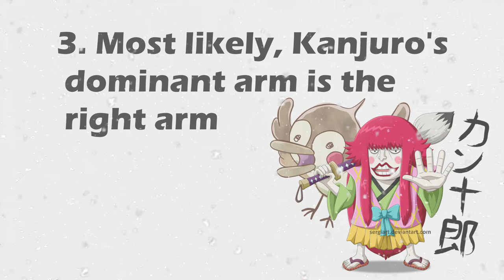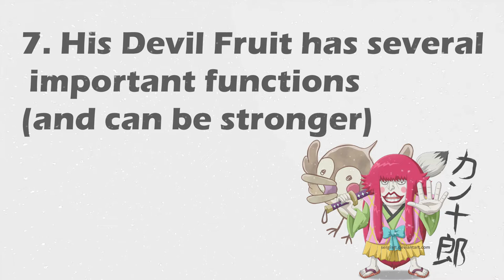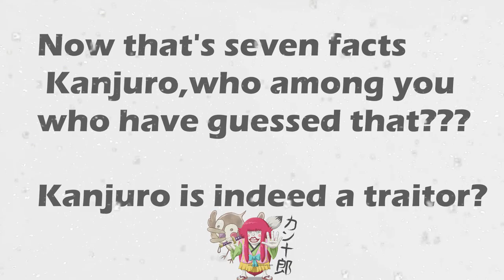[One Piece] Kanjuro Traitor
Kanjuro is currently a lively discussion, especially for those of you who read the One Piece manga. Now it has been revealed who is the traitor in Wano who turns out to be Kanjuro!